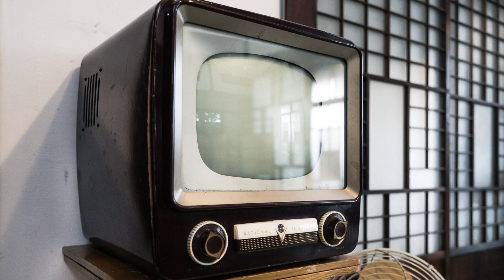朝ドラ「らんまん」第11週感想 あさイチプレミアムトークに出演してしまった竹雄（志尊淳）は、来週からも出るよね？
田邊教授が、
「女性の教育は急務だ」と言ったのは、
どのように捉えたら良いのでしょうか？
この最近の田邊教授の言動を見る限り、
良い意味で捉えることができない。
田邊教授が不気味でならないです。
万太郎と田邊教授、
いつか戦う時が来るのでしょうか？